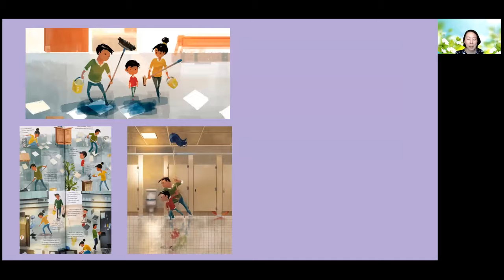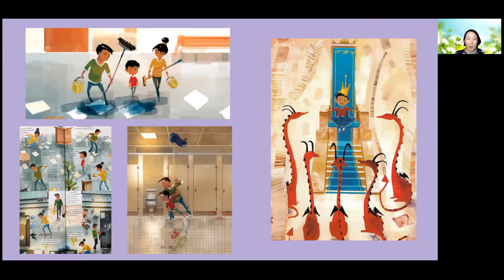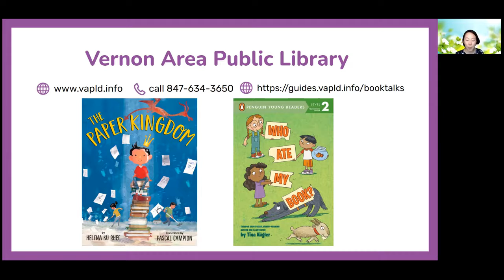May 2021 1st Grade Book Talk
1st grade book recommendations for May 2021! For more book recommendations, visit our Book Talks Help Guide